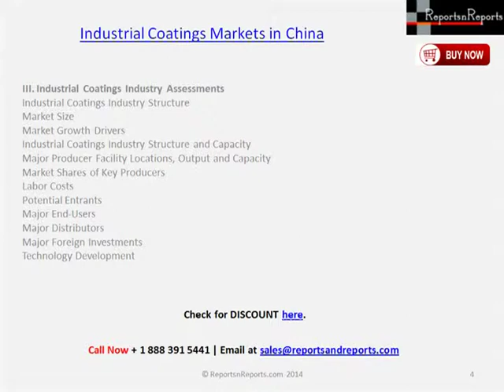Analysis for China Industrial Coatings Markets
China's demand for industrial coatings has grown at a fast pace in the past decade. In the next five years, both production and demand will continue to grow. This new study examines China's economic trends, investment environment, industry development, supply and demand, industry capacity, industry structure, marketing channels and major industry participants. Historical data (2003, 2008 and 2013) and long-term forecasts through 2018 and 2023 are presented. Major producers in China are profiled.